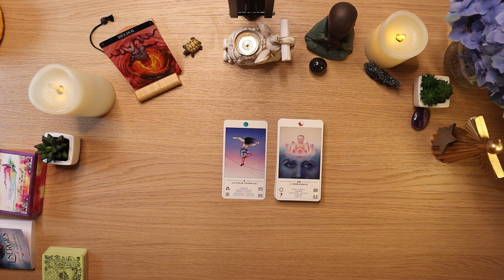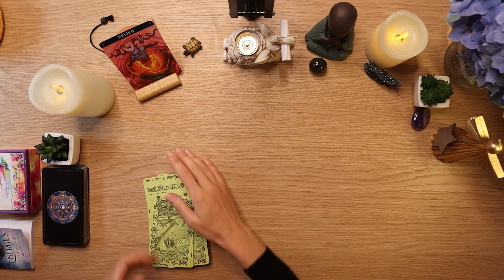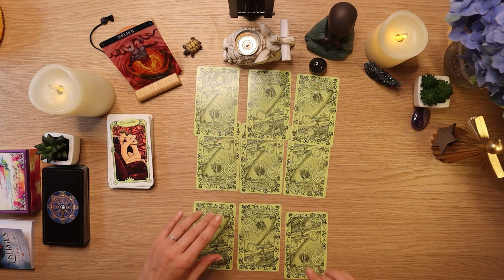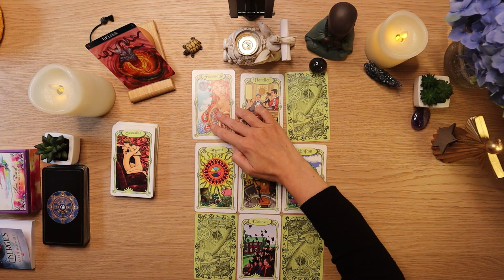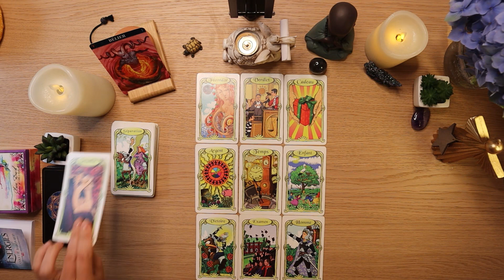♈ Bélier du 01 au 07 Août 2022 ♈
✨Guidance  de la semaine pour les bélier du 01 au 07 Août 2022✨ Cartomancie

💜Orelys💜